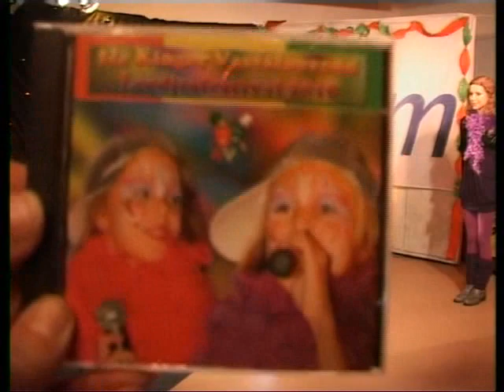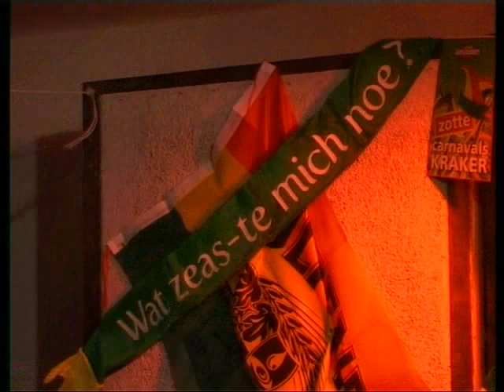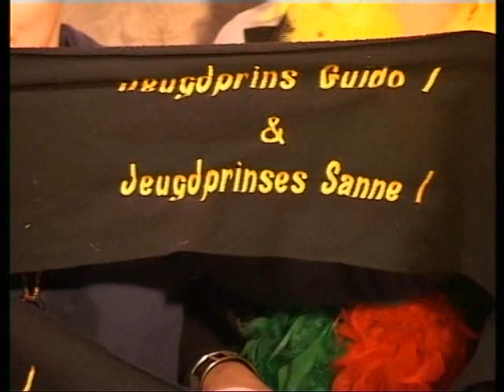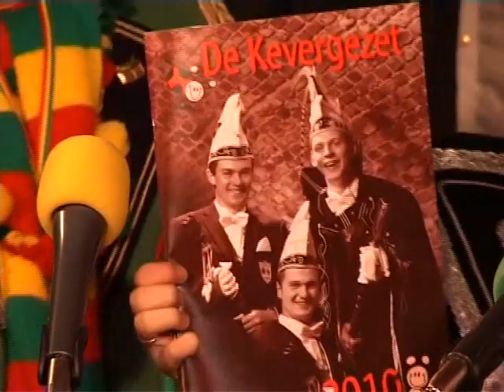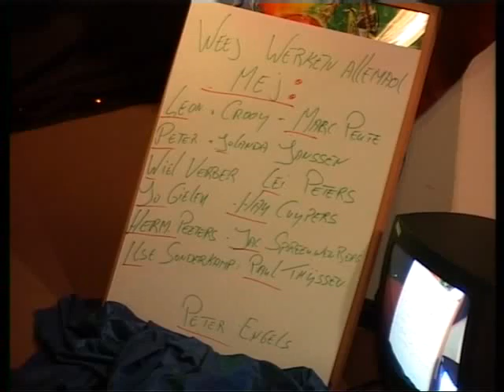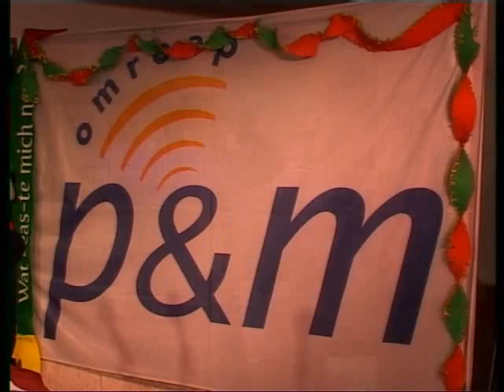Vastelaovend Same uit Peel en Maas 2010